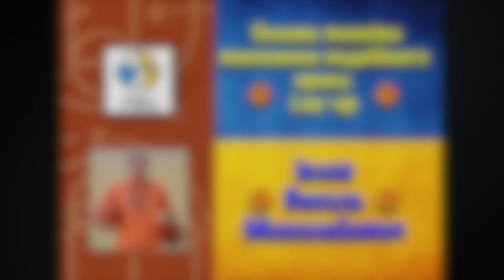Основи техніки виконання подвійного кроку. Івлєв В.М.